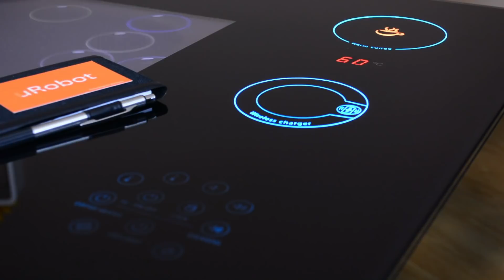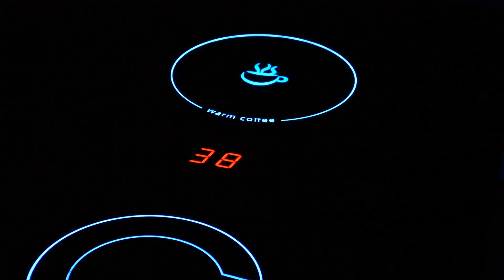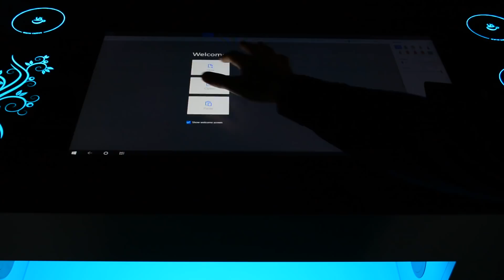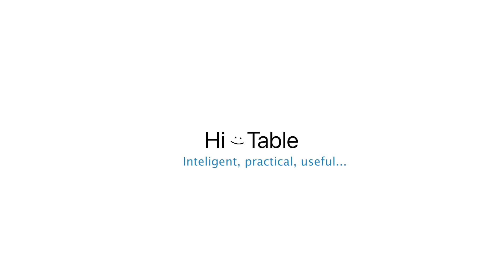HiTable - Smart coffee table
Warning ! ! !
we have received many messages that our table is on sale for 199$, that is a scam!
and it is clearly stated that HiTable is not yet available and it is coming soon.
Pages like are a scam !
DO NOT TRUST THEM !
These pages will be removed and legally penalized!
Please do not order from any other website except our official

Have a nice day, your HiTable Team :)

Smart coffee table with powerful pc, 27 inch touch screen display, bluetooth speakers, wireless qi charger, x2 coffe heaters, ambient LED light, digital clock, tempered glass, high quality materials, x2 child-safety power outlets, automatized USB hub.